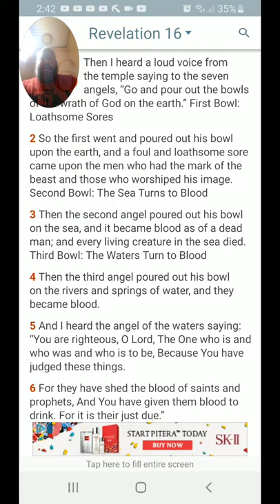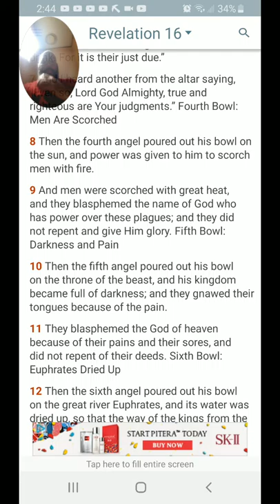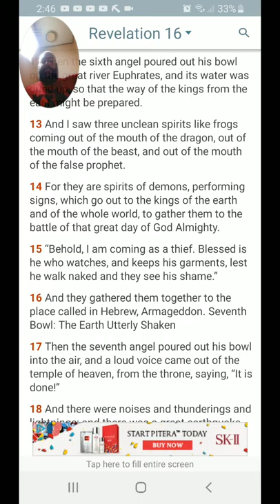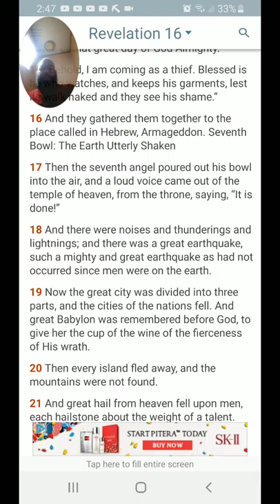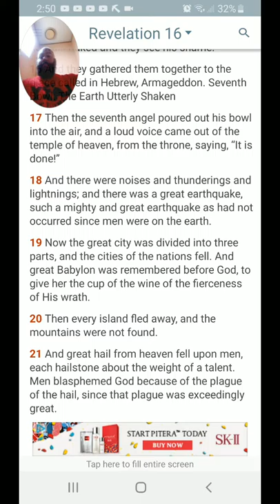Revelation 16 with commentary